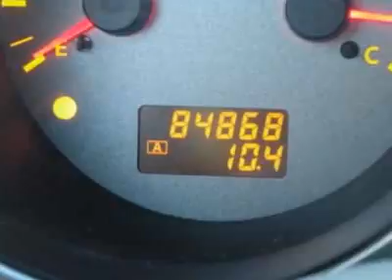Nissan Maxima 3.5 SE Sedan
Rick Hendrick Dodge, Chrysler, Jeep, Charleston, SC - ~ SUNROOF ~ AUTOMATIC ~ SE ~ 1 OWNER ~